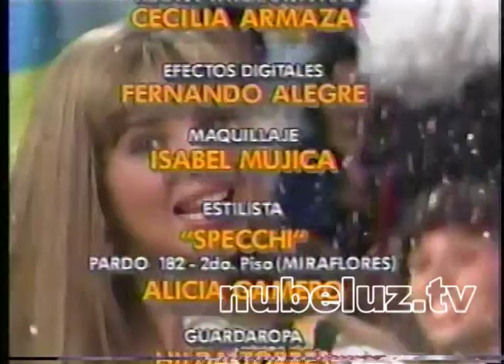Que siga la fiesta - Nubeluz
Almendra y Lily